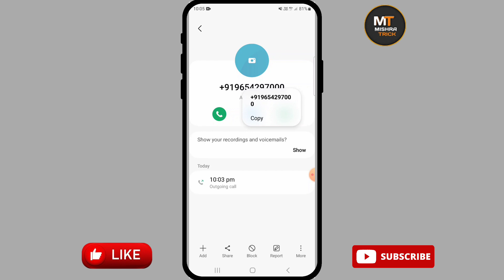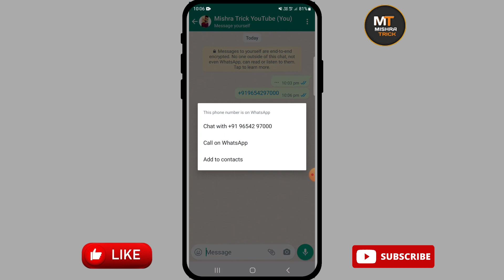bina number save kiye whatsapp kaise kare 2023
releted searches-
Bina Number Save Kare Whatsapp Kaise Karen
Bina Number Save Kare Whatsapp Kaise Karen 2023
how to send WhatsApp message without saving number
Bina Number Save Kare Whatsapp Message Kaise Karen
Whatsapp Par Bina Number Save Kare Message Kaise Karen
Bina Number Add Kiye Whatsapp Kaise Kare
mishratrick